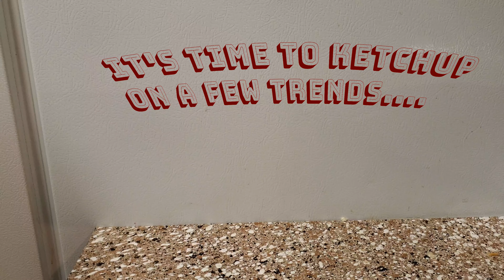24 Hour Challenge part 2! I Failed!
Soooooo here's part two of me being trapped in a Kia Soul! In the end I failed the challenge and got out at 18 hours. I feel like this video kicked my butt so many different ways. So I can't wait to come attack it another time!

Music

Pics